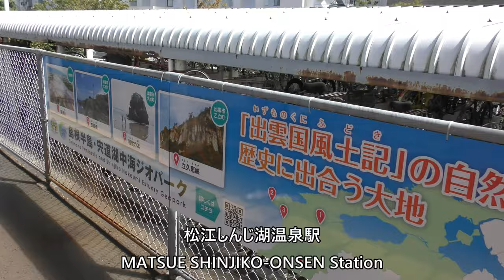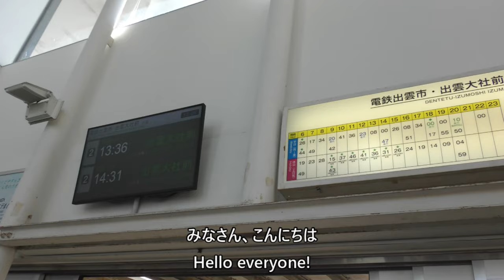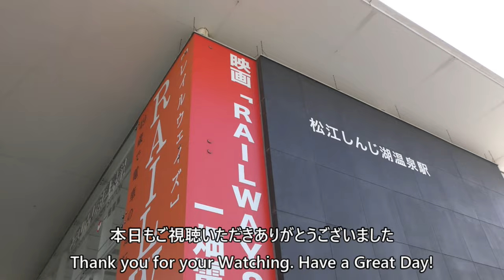松江しんじ湖温泉駅／Matsue Shinjiko Onsen Station